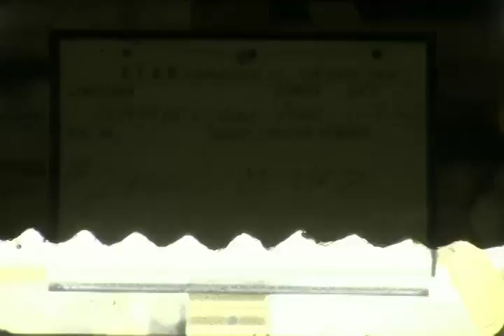F 1851 Ryan Model 147 Firebee B-Roll